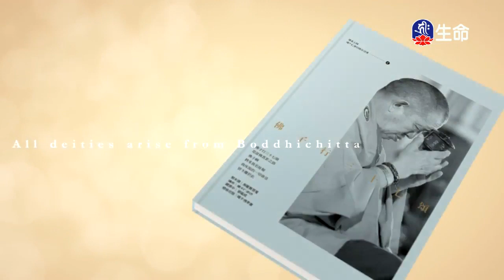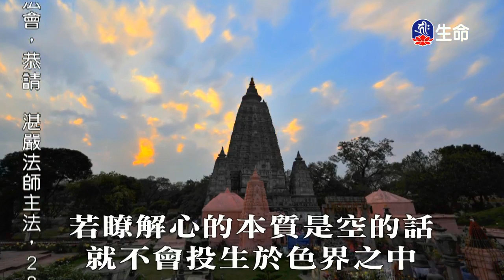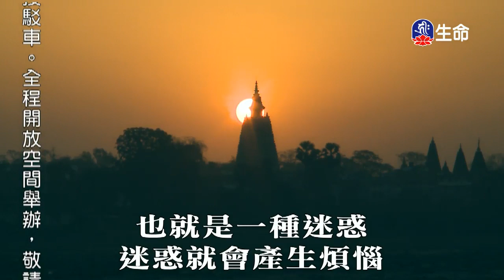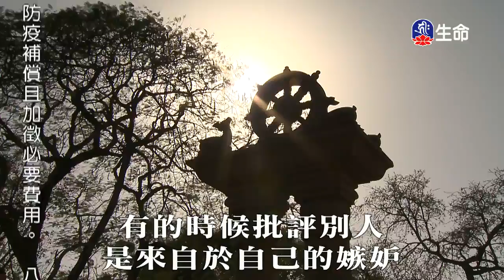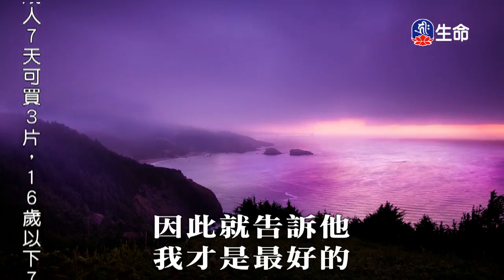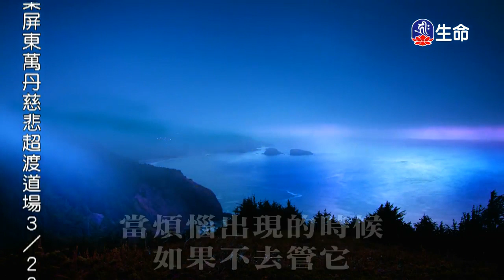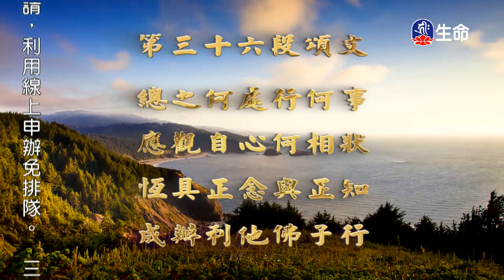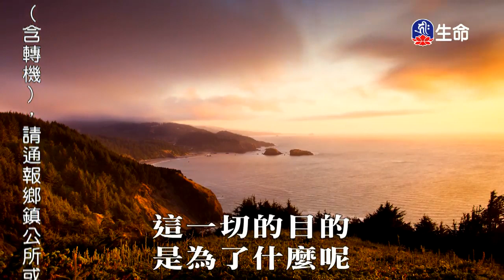佛子行三十七頌(9)-1_善知識法語_(lifetv_20200326_19:30)